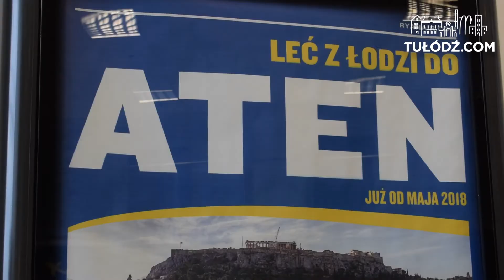Lecimy do Aten!